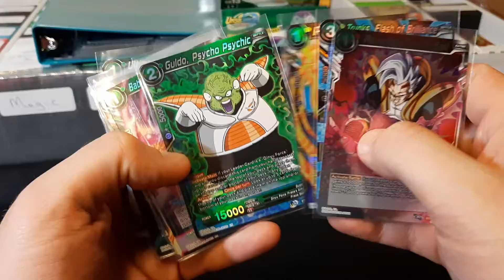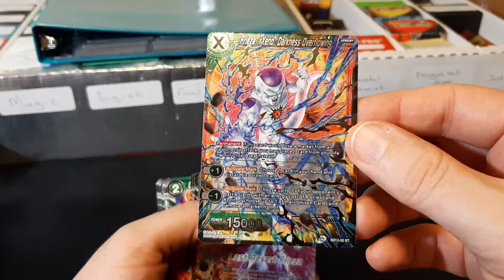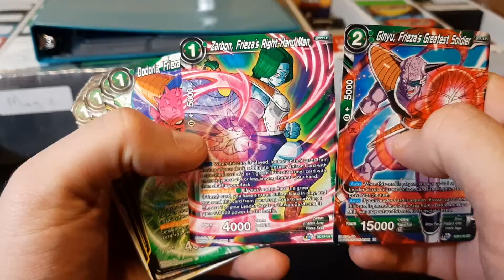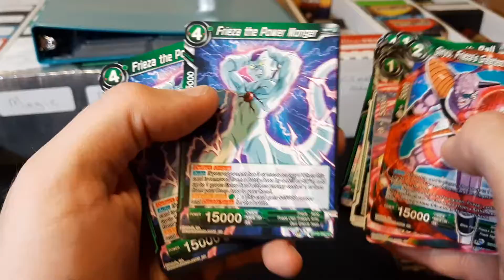Dragonball Super Giveaway and Opening!!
I was told to get this premade deck cause I had the cards to make it great.